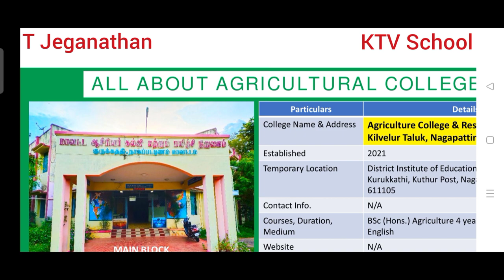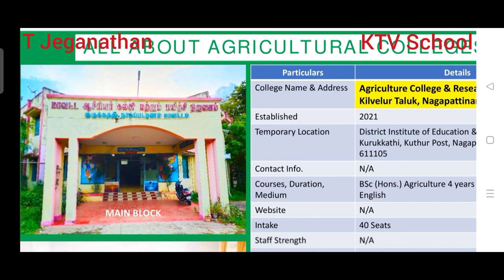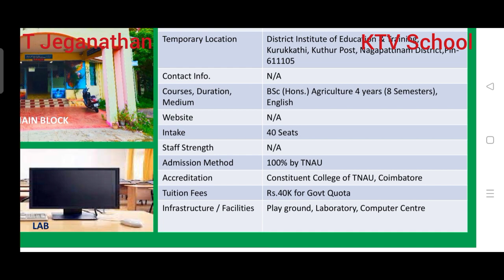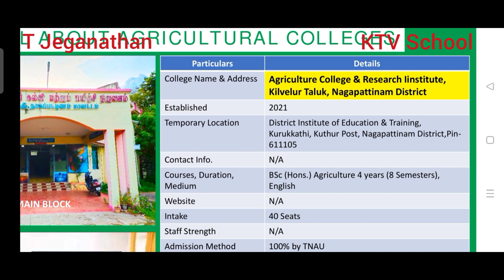TNAU 2022 | Know About New Agricultural Colleges | AC & RI, Kilvelur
KTVSchool TNAU 2022 | Know About New Agricultural Colleges | AC & RI, Kilvelur